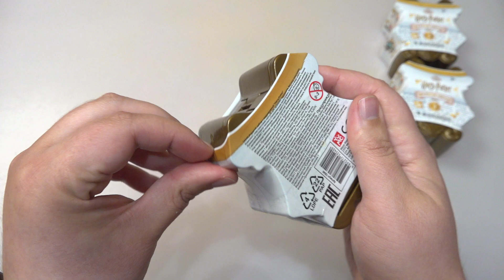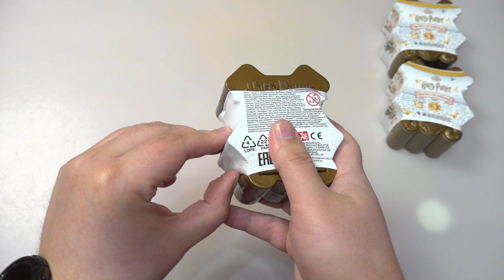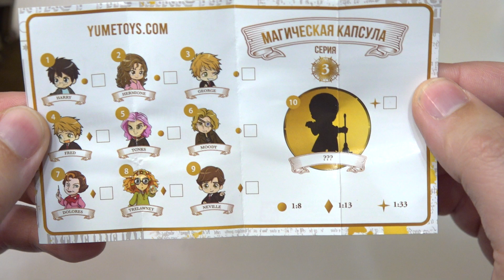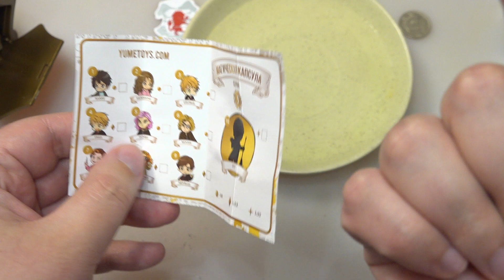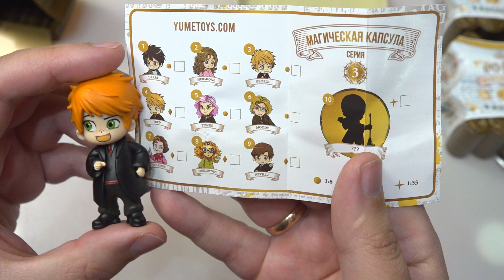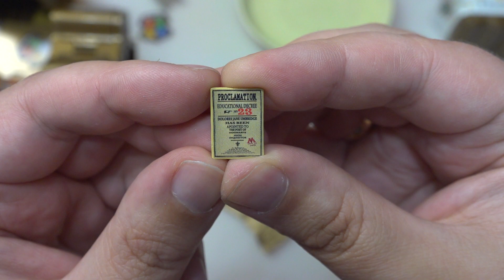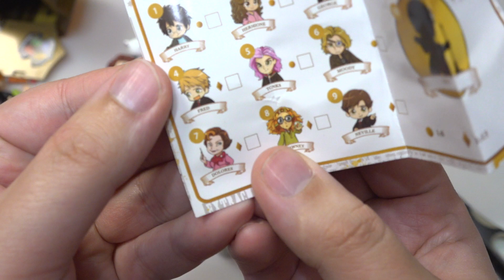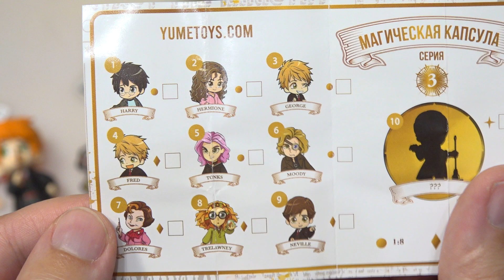СУПЕР РЕДКИЙ Гарри Поттер Harry Potter Magical Capsules серия 3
Распаковка и обзор магические капсулы Гарри Поттер Harry Potter Magical Capsules, серия 3 выпала супер редкая фигурка YuMe.